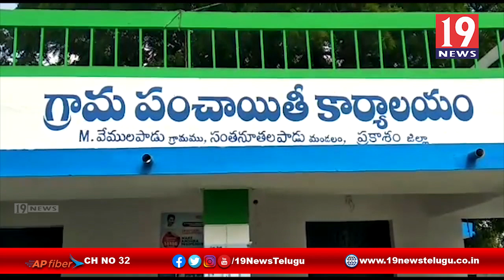SS ఫౌండేషన్ ఆధ్వర్యంలో పేదలకు నిత్యవసర సరుకులు పంపిణి - ప్రకాశం జిల్లా సంతనూతలపాడు